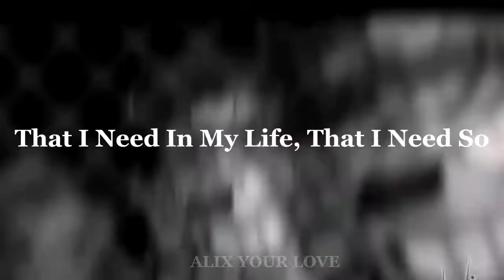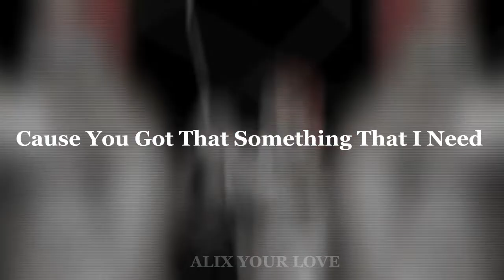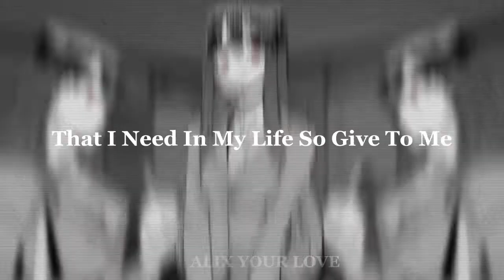✧ 夏油┊ 𝐔 𝐆𝐎𝐓 𝐓𝐇𝐀𝐓 𝐋𝐘𝐑𝐈𝐂𝐒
𝐄𝐬𝐭𝐞 𝐯𝐢𝐝𝐞𝐨 𝐞𝐬𝐭𝐚 𝐡𝐞𝐜𝐡𝐨 𝐜𝐨𝐧:

ＣＡＰＣＵＴ
∙ʚ♡ɞ∙

@Luli Soima.

𝐂𝐚𝐧𝐜𝐢𝐨𝐧 𝐮𝐬𝐚𝐝𝐚:

U Got That 𝐝𝐞 @accession9788 .